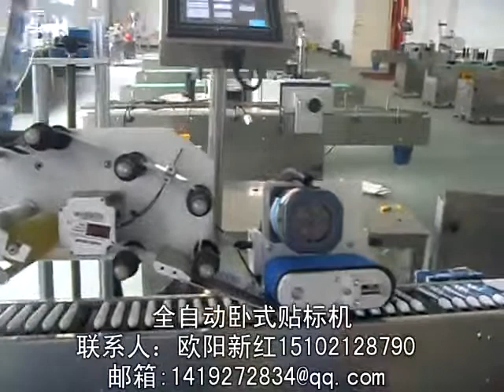manufacturer of packaging machinery labeling machine video packing machine price